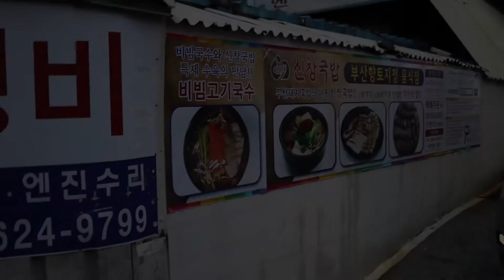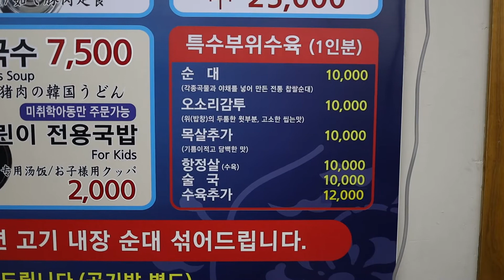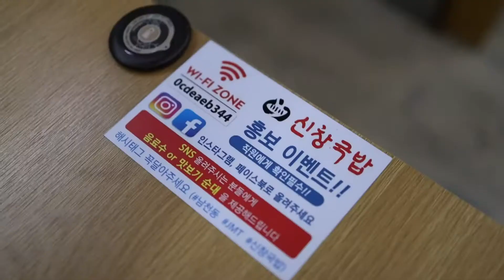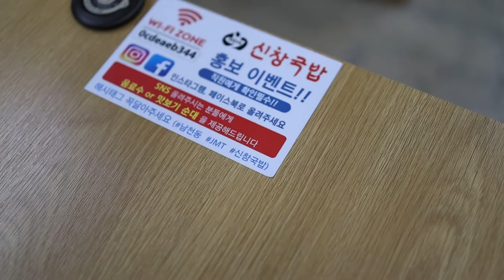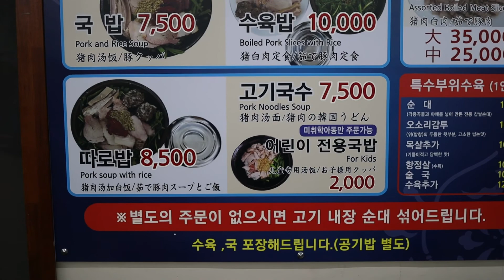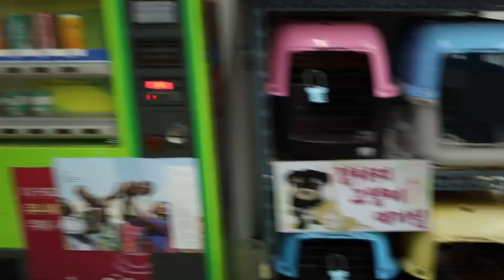부산 돼지국밥 맛집2부 - 현지인만 아는 로컬맛집- 셰프가 알려주는 국밥맛집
부산에 거주하고 있는 셰프인 제가 여지껏 안알려준 맛집!! 바로 거기!
부로맛(부산 로컬맛집) 2탄!!
돼지국밥 맛집 몇곳을 감히 여러분들께 만소개합니다.🙏👏🙏🙋🏻‍♂️
첫번째로 소개한 부로맛은 서면에 위치한 "일품장원돼지국밥" 입니다.
부산 부산진구 서면문화로 34

두번째로 소개한 부로맛은 용호동에 위치한 "합천돼지국밥" 입니다.
부산 남구 용호로 235(네이버 등록이 안되어있네요ㅠㅠ)

재미나게 보시구요 마지막 부분 꼭 보시구요
아래 댓글창에 마구마구 남겨주세요.
여러분들의 소중한 의견 부탁드립니다.🙏👏🙏👏

- Equipments & etc / 사용중인 모든것들  -
           Main Camera : Canon M50
           Main Camera Lens : Canon EF 50mm f/1.8 STM
           Main Camera Lens Mount : Canon Mount Adapter EF-EOS M
           Main Camera Lens Filter : Canon Protect Filter - 49mm
           Sub Camera : Canon EOS R
           Sub Camera Lens : Canon RF 35mm F1.8 Macro IS STM
           Sub Camera Lens Filter :
           Sub Camera Liquid Crystal : Gilrajavy 캐논 EOS R 리포비아H(Hybrid)
           SD Card : San Disk Extreme PRO 128GB 95MB/s
           Tripod1 : JOBY Gorilla Pod 5K
           Tripod2 : Manfrotto MT190XPRO4
           Tripod3 : Horusbennu 라이트스탠드 MGX-LST1900
           Tripod grip : Horusbennu VX-G1
           Key Light : Falcon Eyes RX-18TD
           Back Light :
           Mic : RODE Videomicro
           Monitor : Ipad Pro 10.5
           Edit : Lumafusion
*LubujangTV루부장TV 에피소드는 간접광고를 포함하고 있습니다.(애틋하게 기다리고있습니다ㅋㅋ)